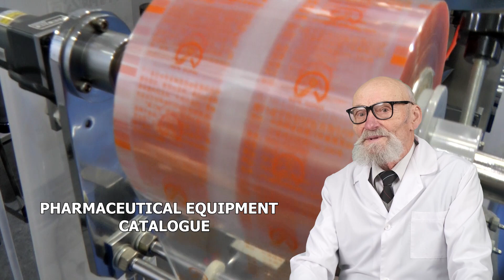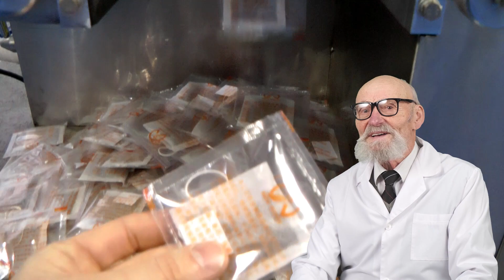SUBLIMATION PRODUCTS ON THE SITE PHARMACEUTICAL PRODUCTION